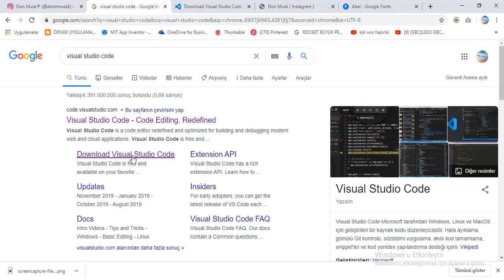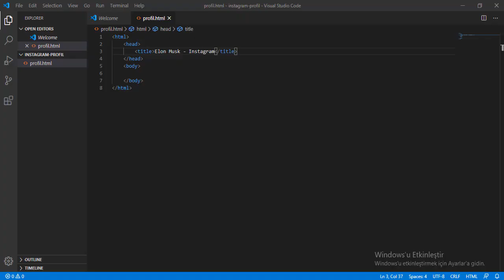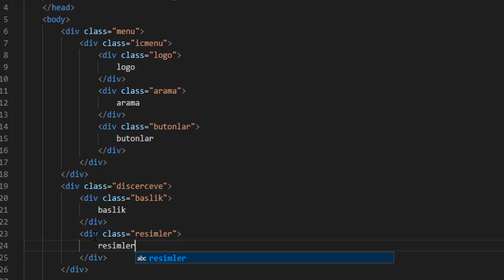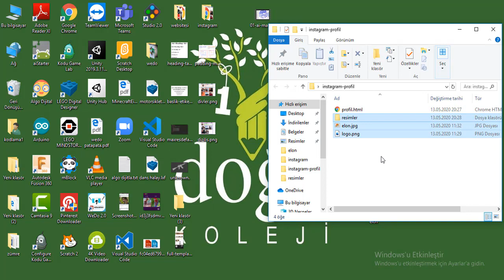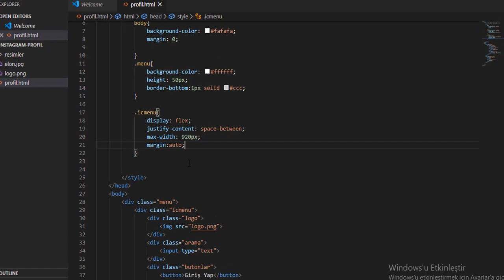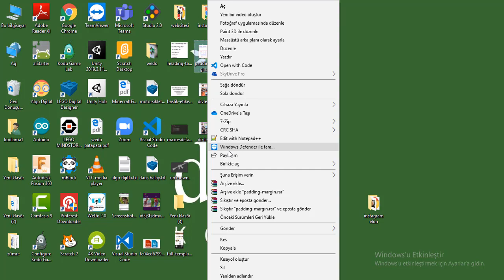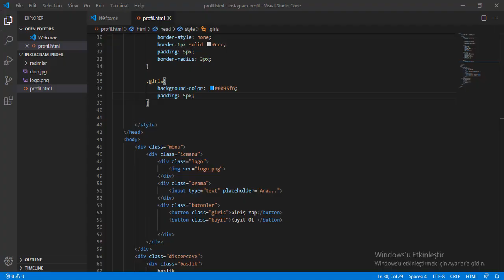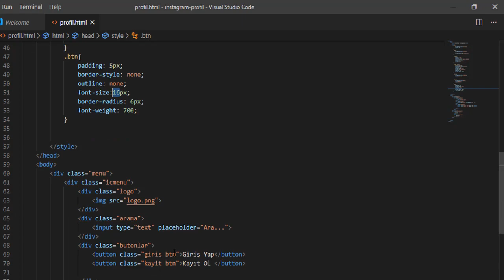Html, CSS ile Instagram Arayüz Tasarımı - 1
Html, CSS kullanarak Instagram Arayüz Tasarımı dersinin 1. bölümünde sayfanın menü tasarımını yapıyoruz.